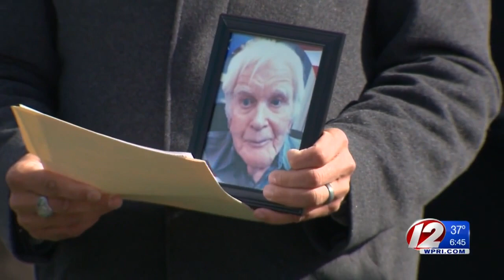Hundreds attend funeral for WW2 vet with no living family